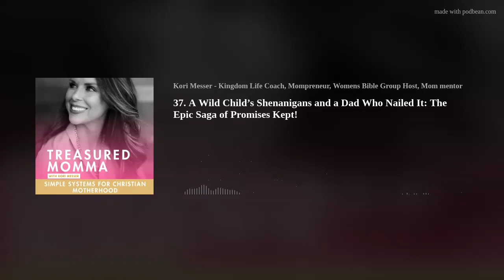37. A Wild Child’s Shenanigans and a Dad Who Nailed It: The Epic Saga of Promises Kept!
Welcome back, Treasured Momma!This episode is a mighty adventure. We journey through Biblical stories of the Israelites, touching upon their bouts of rebellion, sinful ways, and eventual redemption through God's irrevocable love.
We explore every child's natural inclination to push boundaries and exert their individuality. But through each act of rebellion, God's unconditional love shines through, ever patient, ever forgiving. Using biblical references from Isaiah and Matthew, we see how rebellion came at a significant cost, leading to divine judgment.
Explore the profound correlation of these events with the life of Jesus Christ, who, born hundreds of years later, traversed the same path but managed to remain righteous and faithful. Above all, realize the incomparable depth of God's love, a love so deep and broad that it transcends human understanding.
At the heart of it, this episode is a true story of redemption, a testament to God's persistent fidelity to his promises, even in the face of repeated human rebellion and disregard. Smiles &amp; Blessings,Kori
Next Steps: